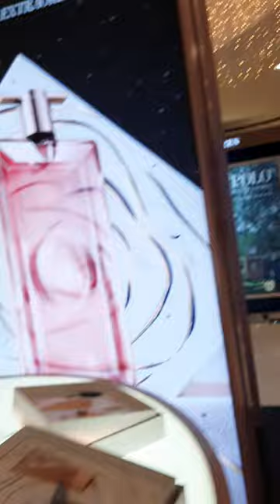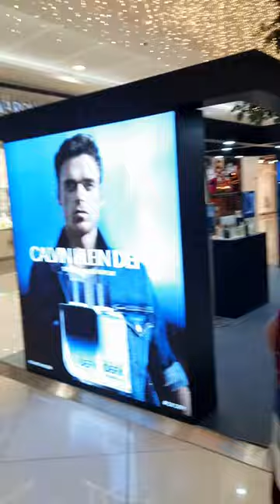Relaxing, Meditation Music.🎧